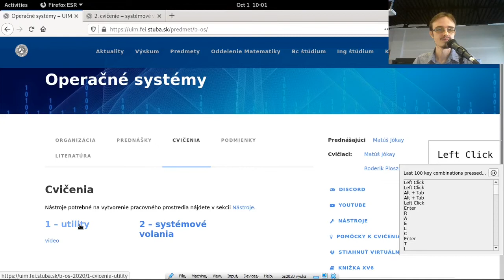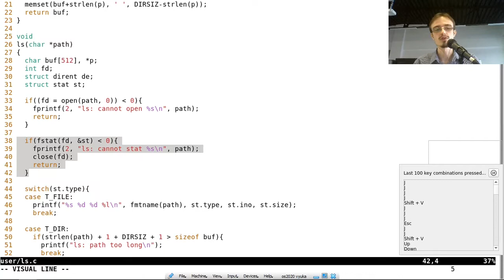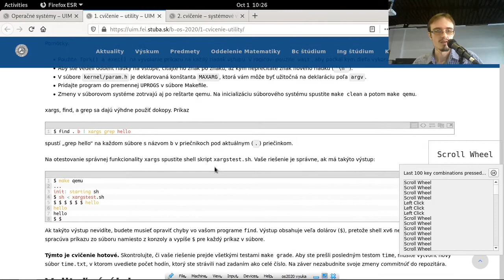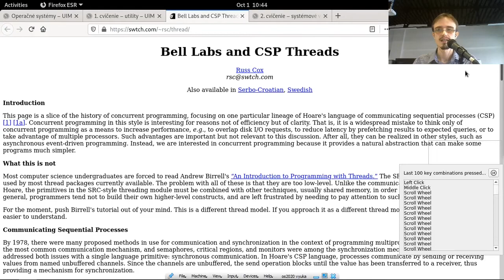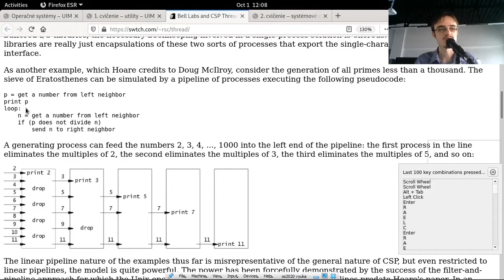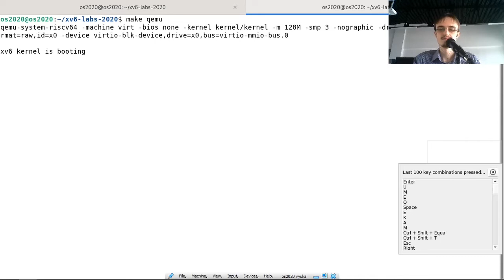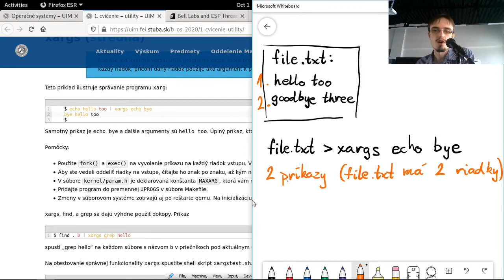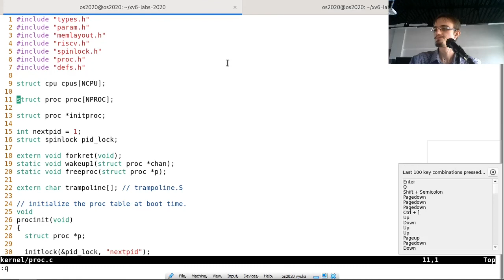2020-02 [cvičenie] utility - otázky a odpovede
Obsah:

Intro - 0:00:00
primes - 0:00:27
xargs a argumenty - 0:04:40
find - 0:12:00
Súborové deskriptory - 0:18:45
Ako na xargs - 0:21:50
Ako hľadať chybu pri unexpected scause - 0:30:30
Čo sa má diať v procesoch pri úlohe primes - 0:36:50
find a štruktúra dirent - 0:53:25
Súborové deskriptory repete - 0:57:15
Ako hľadať chybu pri unexpected scause repete - 1:01:35
sysinfo (z labu 2) - 1:04:20
xargs a jeho štandardný vstup - 1:08:06
Rýchlokurz vimka - 1:13:50